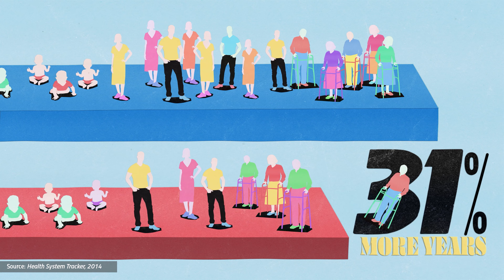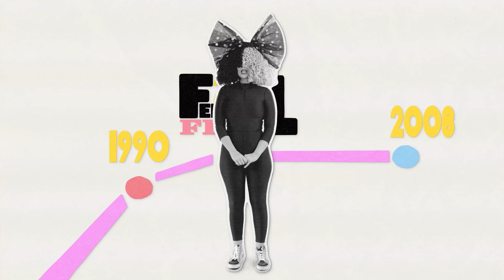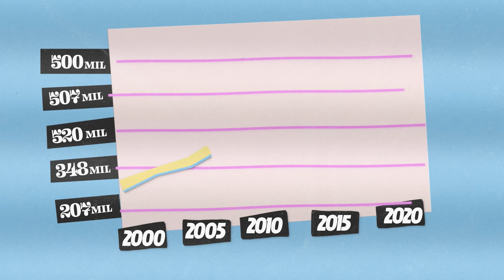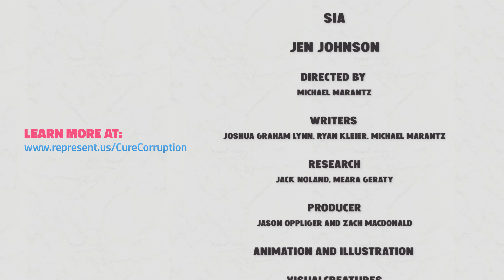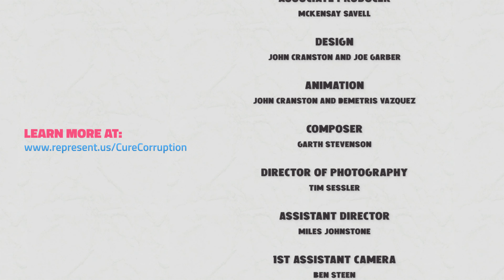Unbreaking America's Healthcare starring Sia | RepresentUs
Right now, healthcare lobbyists are legally allowed to buy our elected officials’ votes. As long as that’s the case, our representatives will continue to choose campaign donations over Americans’ lives. The healthcare industry spends more than anyone else lobbying politicians to rig the system on their behalf. That should be illegal, but it’s not. Watch our new short film starring @sia as we, the people, unbreak America's healthcare system.